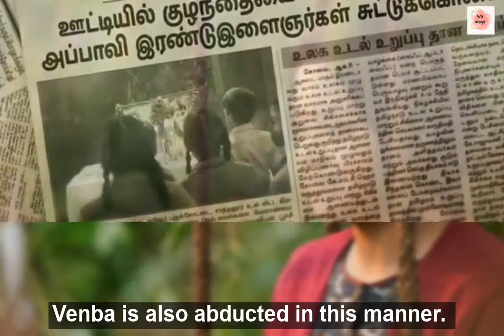Ponmagal Vandhal | Tamil Movie | සිංහල Review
Hello Everyone,

Watch video with english subtitles !